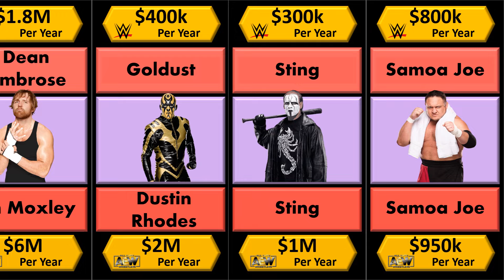Salary Comparison WWE vs AEW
Salary of AEW Superstars and Salary of WWE Superstars have been told in this video. |
 Hello Friends... This Channel is based on "COMPARISION KNOWLEDGE ". @purecomparisonknowledge
Help Me In Grow.  @purecomparisonknowledge
Source of All information is taken from GOOGLE.